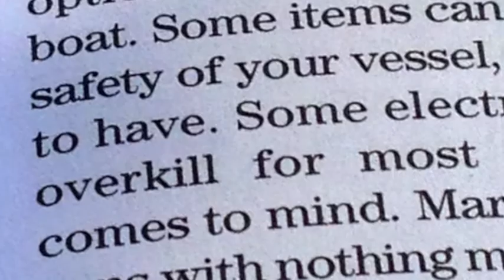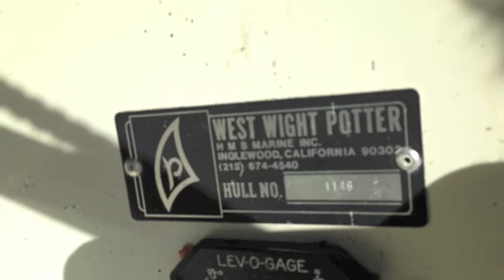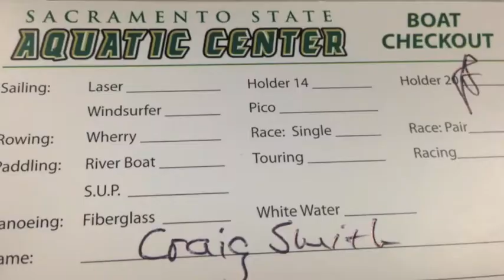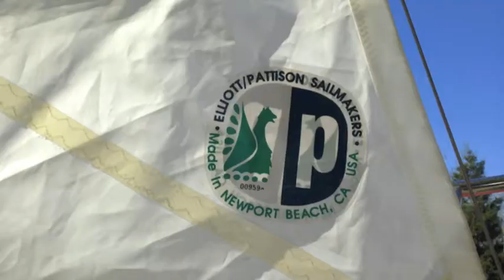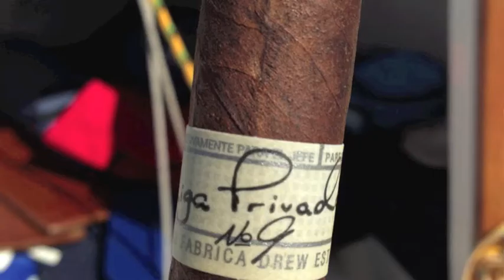ibcontent- Dreams Come true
After a dream in the past of sailing, 30 years ago, I buy my Montgomery 15 foot sailboat after taking sailing classes. I am now 62, and this is the start of that story . I will be traveling and sailing along with some beginning sailing information.

                  Going Home, by Kenny G